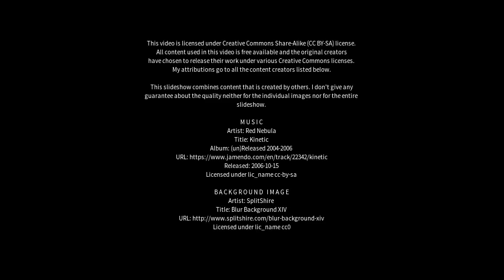Best places to visit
Best places to visit - Guapiaçu (Brazil) Best places to visit - Slideshows from all over the world - City trips, nature pictures, etc.